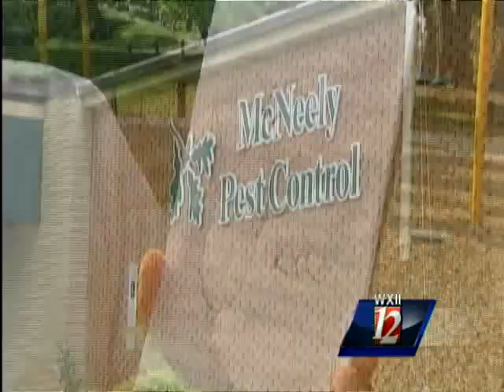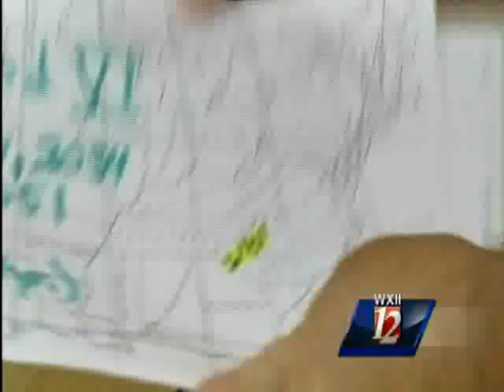WXII Reports on Cicadas Interview & Scott McNeely with McNeely Pest Control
Scott McNeely explains why cicadas can be prevalent in some areas while almost absent from others close by.